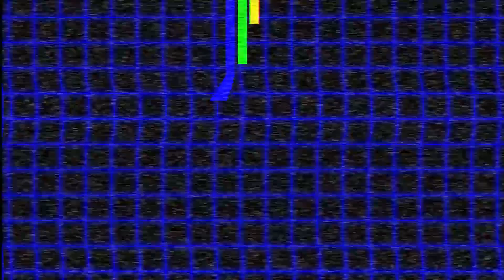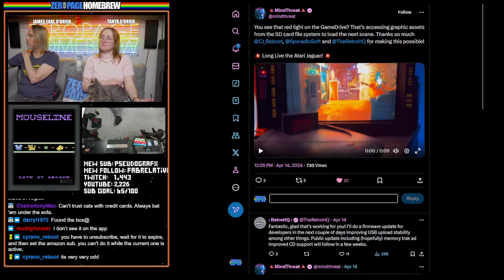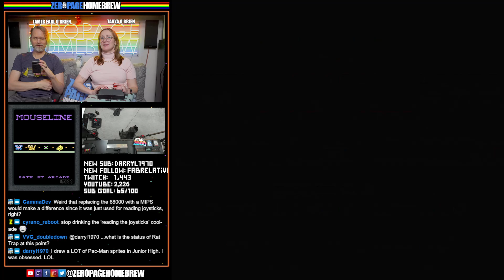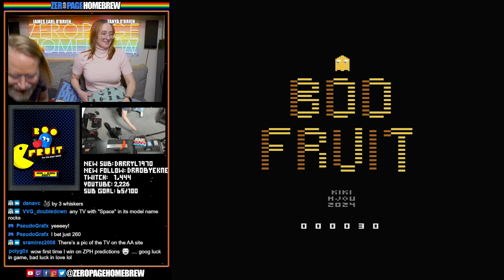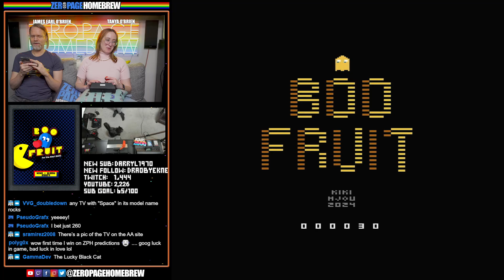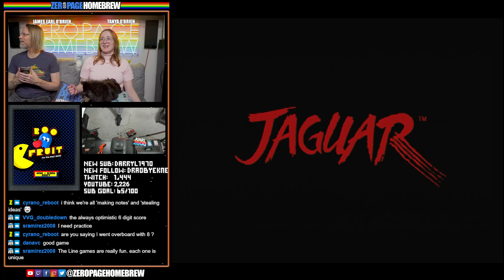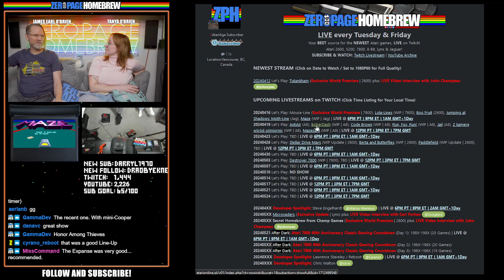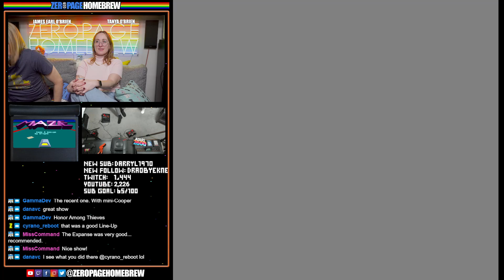Mouse-Line (WORLD PREMIERE | 7800), Lola-Lines (7800), Boo Fruit (2600), Moth-Line (Jag), Maze (Jag)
00:00 Intro/News
10:52 Mouse-Line (2024 Exclusive World Premiere | 7800) by 20th St Arcade / Darryl Guenther @darryl1970
24:22 Lola-Lines (2024 WIP | 7800) by MuddyVision / Lewis Hill @Muddyfunster
46:35 Boo Fruit (2024 Final | 2600) by Mirsad Sarajlic @kikipdph
59:14 Jumping at Shadows: Moth-Line (2024 Final | Jag) by Reboot / Lawrence Staveley @CyranoJ (Code) / Alexander "Ander Lex" Grade @agradeneu, William Thorup @BitJag, Szadi Art (Pixels) / Roald Strauss (Music)
1:21:05 Maze (2024 WIP | Jag) by DrTypo @DrTypo / m0d, Rebb, Virgill, AceMan, Buzzer, Corpsicle, Frost (Songs)

60FPS through RetroTINK 5X-Pro: Atari 2600 (RGB), 5200 (SVID), 7800 (RGB/SVID), 800XL (RGB), Jaguar (RGB), Lynx (VGA)